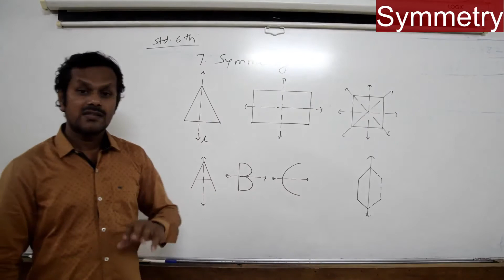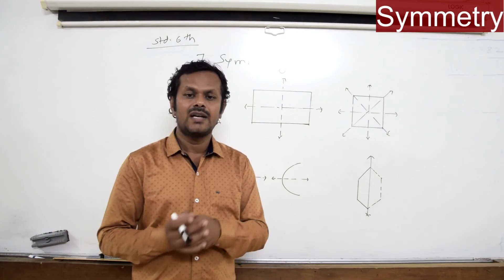Std. 6th | Math | Chapter 7 | Symmetry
Education सेमी इंग्रजी
इयत्ता ६ वी | गणित
Symmetry

Maharashtra board
Std. 5th to 10th Math | Semi English
Std. 1st to 4th All subject